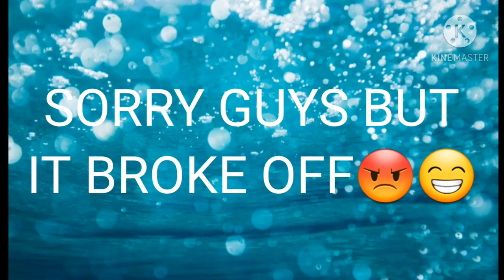Moray EEL (fighter seasnake)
worldsta,youtube st.maarten,caribbean fishing world🐟🐠🦐🦀💪.